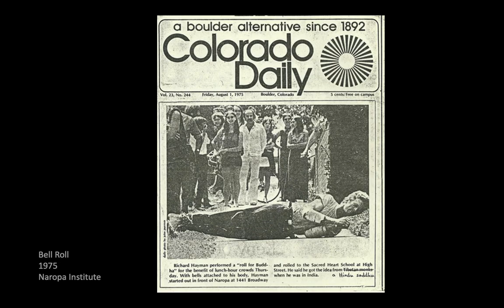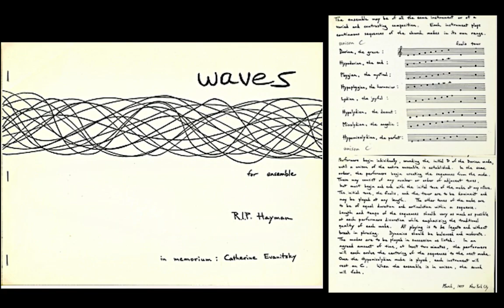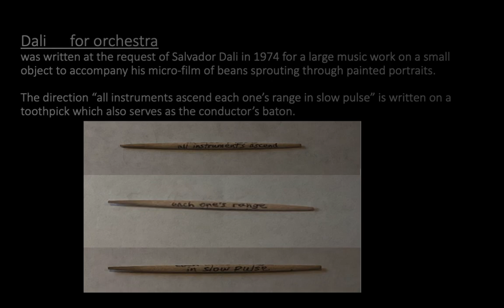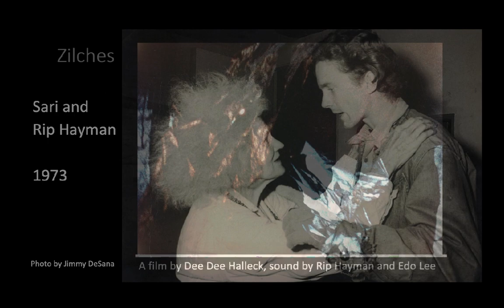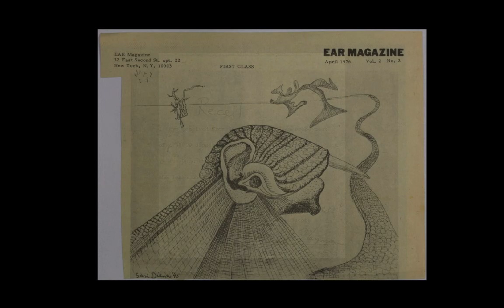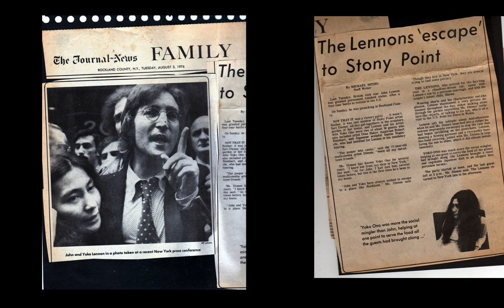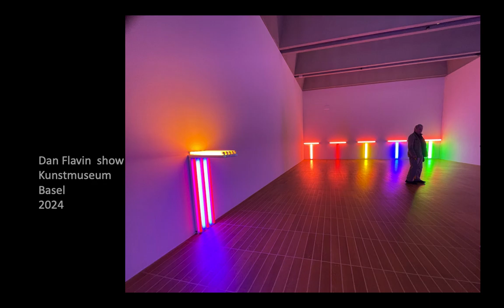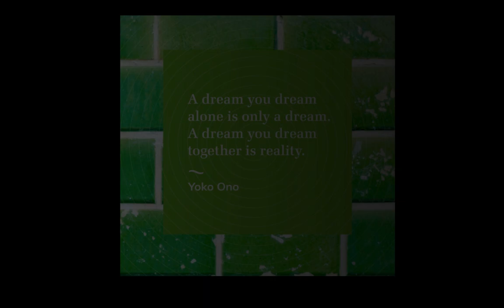Rip Hayman: Encounters with Curious Minds #1 Spring 2024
Emily Harvey Foundation Venice Residency Spring 2024
Memories of the Ear Inn, Nam June Paik, Sari Dienes, Salvador Dali and John Lennon.
Edited by Barbara Pollitt